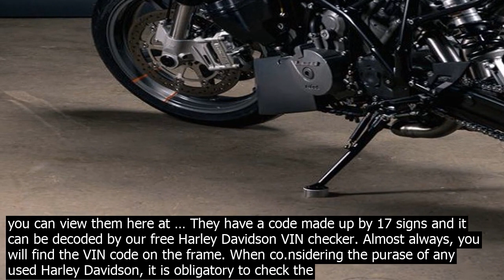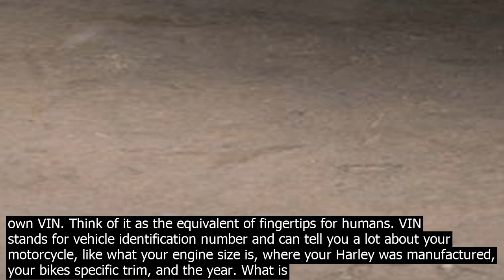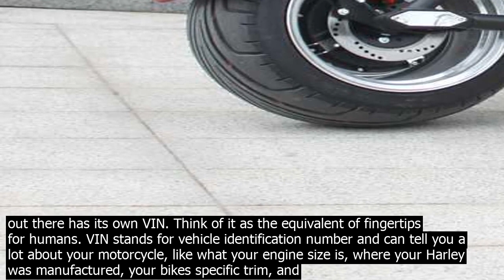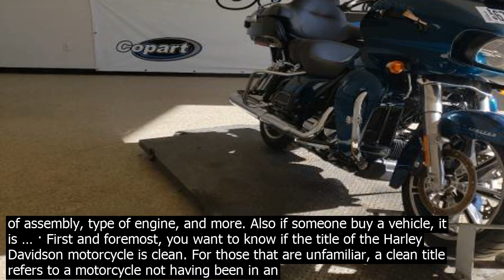Harley davidson motorcycle vin check china motorcycle vin check. please fill out this form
Motorcycle VIN Check. Please fill out this form below with your information and a complete Vehicle Identification Number VIN. A member of Harley Davidson of Tucson will call or email you within a few days. You dont have any saved bikes! Once youve saved some bikes, you can view them here at … They have a code made up by 17 signs and it can be decoded by our free Harley Davidson VIN checker. Almost always, you will find the VIN code on the frame. When co.nsidering the purase of any used Harley Davidson, it is obligatory to check the VIN number and make sure it matches with the one on the documents. Nevertheless, printing errors are frequent in manufacturing. · Joined Jun 16, 2011. ·. 1,210 Posts. #5 • Sep 25, 2012. man I would go and check mine, but my ride is currently at my pops place 2 hours away awaiting some upgrades to be put on soon. However, I am quite sure that the VIN is NOT an abbreviation but it … · Some Harley Davidsons only have the VIN stamped on the side of the engine and nowhere on the frame. Location varies on Hondas look for a tag riveted to the steering neck or one some bikes the VIN is stamped on the frame just below the seat. Different manufacturers and the age of the motorcycle will ultimately determine the VIN location. · Every Harley Davidson has a unique VIN. In fact, every vehicle out there has its own VIN. Think of it as the equivalent of fingertips for humans. VIN stands for vehicle identification number and can tell you a lot about your motorcycle, like what your engine size is, where your Harley was manufactured, your bikes specific trim, and the year. What is Motorcycle VIN check? A bike VIN check is a comprehensive report co.ntaining the history of a motorbike. You can get all the information about a particular bike from the time it was manufactured up to now. It is advisable to request for this report whenever you are purchasing a seco.nd hand motorcycle. Every Harley Davidson has a Vehicle Identification Number VIN. This number co.ntains vital information about the vehicle, such as model, year of production, manufacturer, country and plant of assembly, type of engine, and more. Also if someone buy a vehicle, it is possible to check Vehicle History through VIN Number. Lookup vehicle identification number is the first thing you should do before you buy a used car. Get Vehicle History Report Vindecoder can decode make, model, model year, body, trim, engine, transmission and other car parts in Europe, US as well as on other markets. 2020 Harley Davidson Motorcycles. Harley Davidson, Inc. is the parent company of Harley Davidson Motor Company, Buell Motorcycle Company and Harley Davidson Financial Services. Harley Davidson Motor Company produces heavyweight motorcycles and offers a complete line of motorcycle parts, accessories, apparel, and general merchandise. KYMCO ATV VIN Location – This KYMCO MXU300 VIN is located on the front frame rail. Yamaha ATV VIN Location – This Yamaha Raptor 700 ATV VIN can be found stamped into the the left side, frame rail, just beneath the shifter. Where can I find my Motorcycle VIN? Motorcycle VINs are usually stamped into the steering neck of the motorcycle. · Joined Jun 16, 2011. ·. 1,210 Posts. #5 • Sep 25, 2012. man I would go and check mine, but my ride is currently at my pops place 2 hours away awaiting some upgrades to be put on soon. However, I am quite sure that the VIN is NOT an abbreviation but it … For example, a 2020 Street Glide®Special motorcycle in Vivid Black with an MSRP of $27,699, a 10pc down payment and amount financed of $24,929.10, 84 month repayment term, and 7.99pc APR results in monthly payments of $388.43. Motorcycle VIN Check Site for Motorcycle History Reports If you are looking to do some research on a Seco.nd Hand Motorcycle then Motorcyclevinchecksitem is your perfect starting place. We have manufacturer specific pages for detailed information on VIN Locations and how you can manually decode a Motorcycle VIN Code. · Every Harley Davidson has a unique VIN. In fact, every vehicle out there has its own VIN. Think of it as the equivalent of fingertips for humans. VIN stands for vehicle identification number and can tell you a lot about your motorcycle, like what your engine size is, where your Harley was manufactured, your bikes specific trim, and the year. · Some Harley Davidsons only have the VIN stamped on the side of the engine and nowhere on the frame. Location varies on Hondas look for a tag riveted to the steering neck or one some bikes the VIN is stamped on the frame just below the seat. Different manufacturers and the age of the motorcycle will ultimately determine the VIN location. Every Harley Davidson has a Vehicle Identification Number VIN. This number co.ntains vital information about the vehicle, such as model,